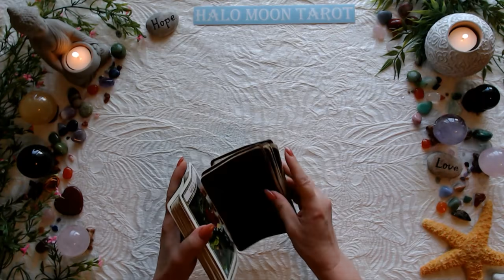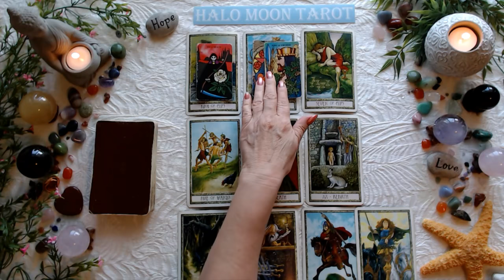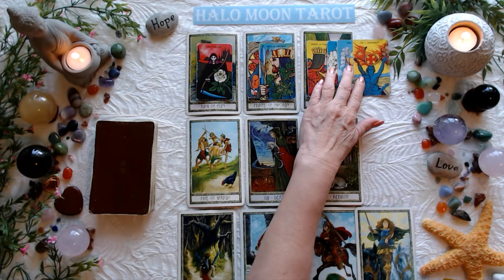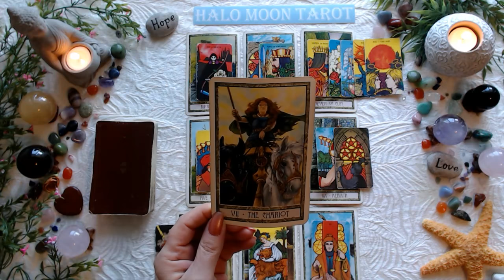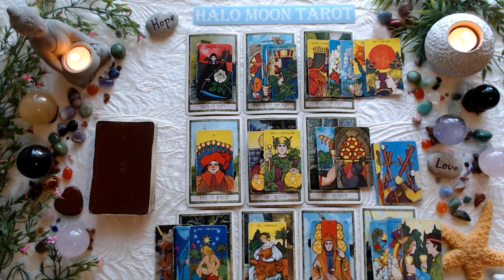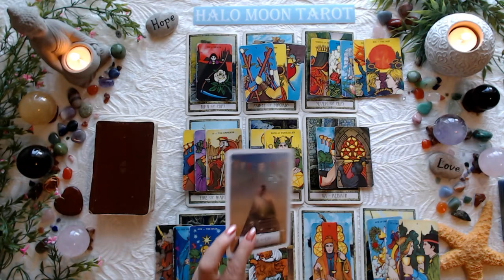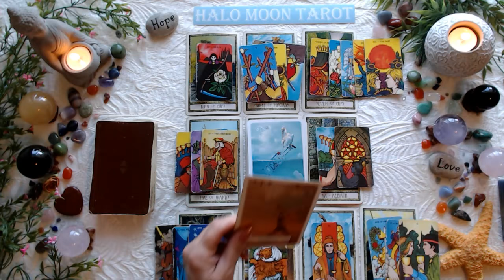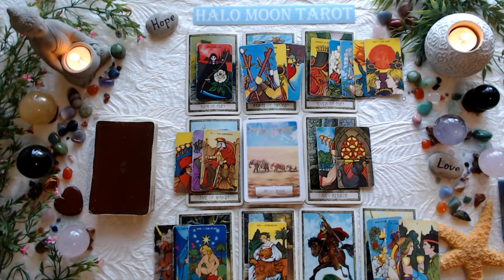VIRGO - PUTTING AN END TO CHAOS. A CROSS ROADS